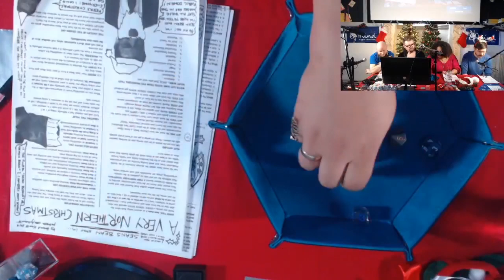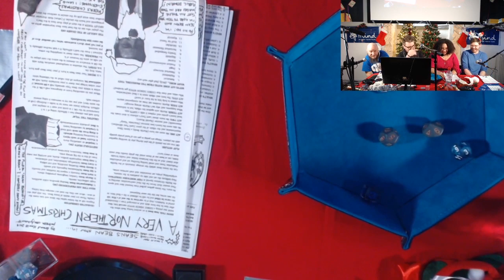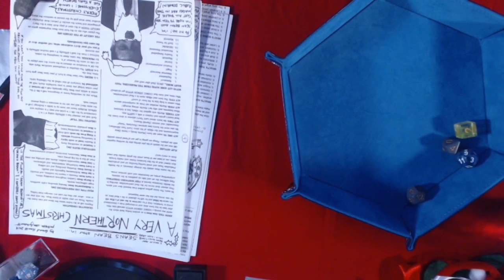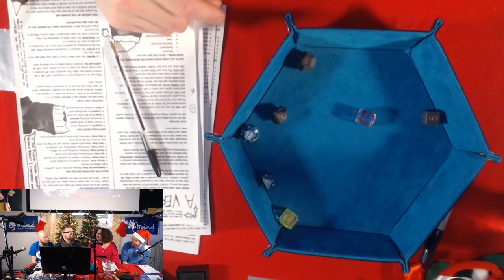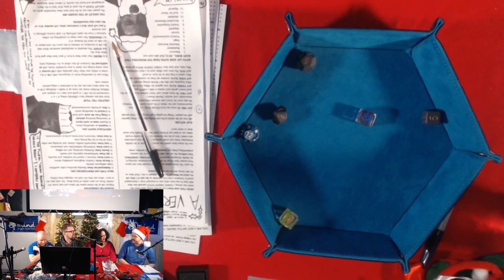Gaming and Giving 2019 (RQGG19) - Game 3 with Grant Howitt!